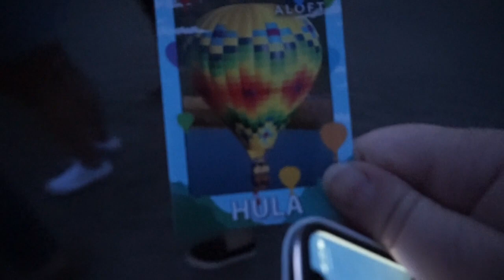HOT AIR BALLON RIDE OVER NAPA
hey all and welcome back! I hope you enjoy this video of us doing the hot air ballon ride over Napa.. this was by far my favorite vlog of the trip!

follow Natalie!